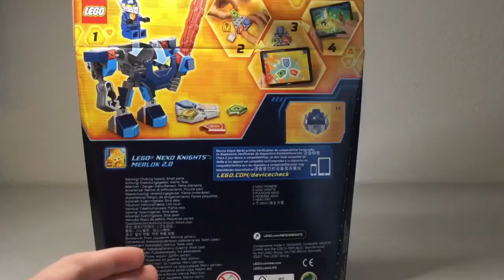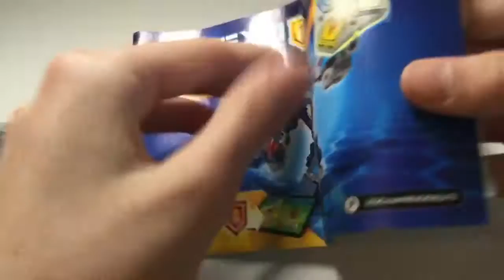Nexo Knights Battle Suit Clay | RedEye